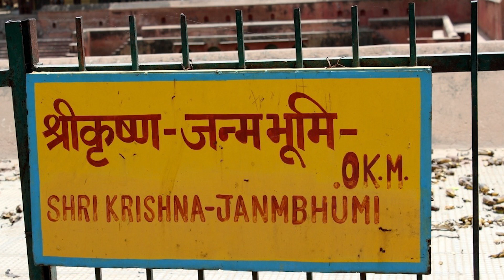கிருஷ்ணரும் ராதாவும் நடனமாடும் அதிசய கோவில்! | Krishna And Radha Dwelling In A Temple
Krishna Jayanthi Special | Janmashtami | நம் கஷ்டங்கள் நீங்க கேட்க வேண்டிய வரலாறு |கிருஷ்ண ஜெயந்தி

இப்படி ஒரு அதிசயம் இன்றும் நடக்குதா?
இன்றும் இப்படி ஒரு அதிசயமா?
இன்றும் கிருஷ்ணர் நிகழ்த்தும் அதிசயம்
இதை உங்களால் நம்பமுடியுமா??
கண்ணன் மாயக் கண்ணன்

Festival special episode in Tamil, explaining Krishna's birthplace and miracles conducted even today. The video takes you to Mathura and introduces you to many events that one can believe possible.

Credit:
Photo by Aneena babu from Pexels
Photo by Ananta Creation from Pexels
Video by Gunshe Ramchandani from Pexels
Video by Dhruv Ray from Pexels
Photo by Nila Racigan from Pexels
Photo by Shiva Kumar from Pexels